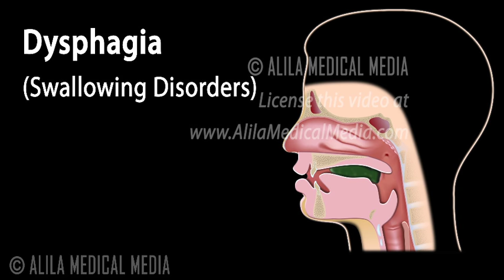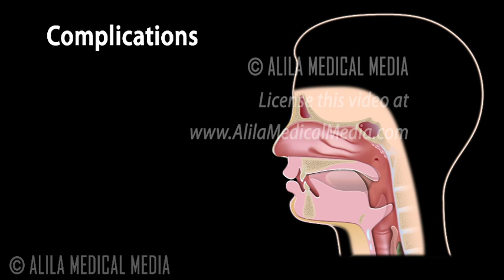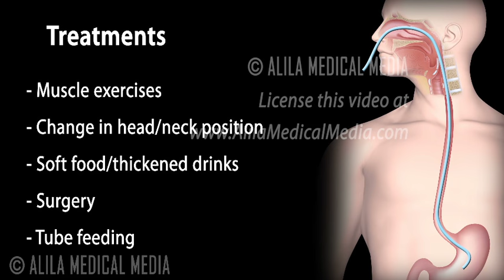Dysphagia, Animation.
Swallowing Disorders: Causes, Complications and Treatments.

Dysphagia refers to a group of conditions characterized by difficulty swallowing. There are two main classes of problems that can lead to swallowing disorders:
 Neuromuscular problems:
- Muscular disorders that affect skeletal muscles, such as muscular dystrophy,  or myasthenia gravis...
- Diseases of the nervous system that compromise the way the brain controls the swallowing reflex, such as stroke, Parkinson's disease, or multiple sclerosis...
- Weakened muscles and/or impaired coordination as a result of aging.
This class commonly affects the first two phases of swallowing.
Narrowing of the throat or esophagus due to throat cancer, esophageal cancer and formation of small sacs or rings in the walls of the esophagus.  Gastroesophageal reflux disease – GERD - is also a common cause. In GERD, scars resulting from stomach acid injuries may obstruct the esophagus and cause difficulty swallowing.
This class mostly affects the third phase of swallowing.
For people with dysphagia, eating becomes a challenge. The consequences may be serious. Someone who cannot swallow safely is at high risk of choking, pulmonary aspiration and may not be able to eat enough to stay healthy.
Treatment depends on the cause of the condition:
- Muscle strength and coordination exercises may be recommended for some.
- A change in the position of the head and neck when eating could be beneficial to others.
- Right choice of food and drink is important for most. Soft textured food and thickened drinks are recommended for safe swallowing.
- Surgery may be needed to remove narrowed parts of the esophagus.
- Finally, patients with severe dysphagia and recurrent aspiration may have to resort to tube feeding to get nutrition to the body.